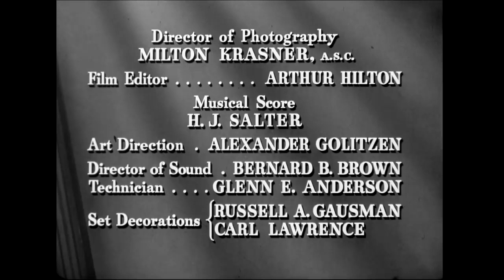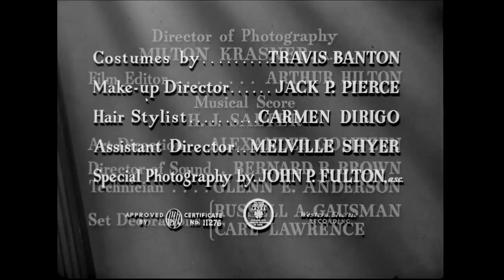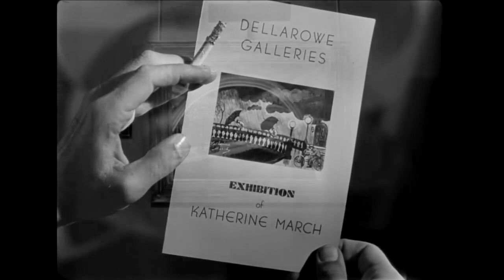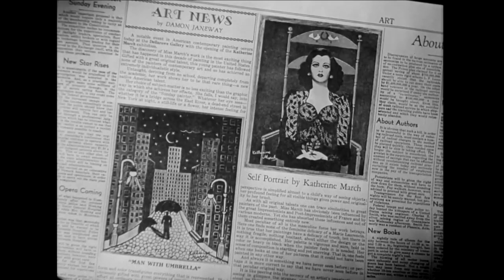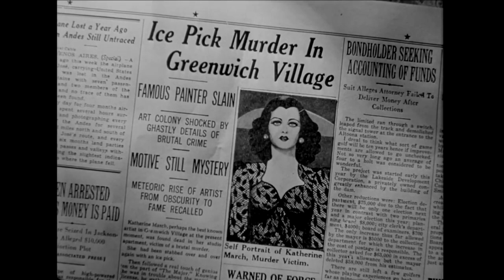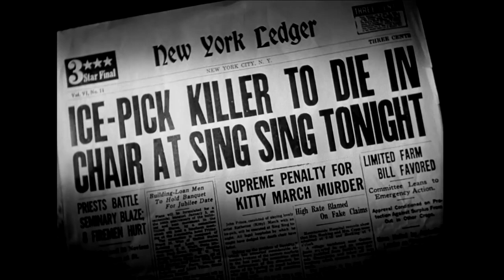Scarlet Street 1945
Scarlet Street is a 1945 American film noir directed by Fritz Lang. The screenplay concerns two criminals who take advantage of a middle-aged painter in order to steal his artwork. The film is based on the French novel La Chienne (literally The Bitch) by Georges de La Fouchardière, which had been previously dramatized on stage by André Mouëzy-Éon, and cinematically as La Chienne (1931) by director Jean Renoir.

The principal actors Edward G. Robinson, Joan Bennett and Dan Duryea had earlier appeared together in The Woman in the Window (1944), also directed by Lang. Local authorities in New York, Milwaukee, and Atlanta banned Scarlet Street early in 1946 because of its dark plot and themes.
New York, 1934 – Christopher "Chris" Cross, a meek amateur painter and cashier for a clothing retailer, is fêted by his employer for 25 years of service. After presenting Chris with a gold watch and kind words, company head J.J. Hogarth leaves the party and gets into a car with a beautiful blonde. Chris muses to a colleague about his desire to be loved by a young woman like that.

Walking home through Greenwich Village, Chris sees a young woman, Katherine "Kitty" March, being attacked, and knocks her assailant unconscious with his umbrella. After Chris dashes off to summon a policeman, the assailant, who is actually Kitty's boyfriend Johnny, flees. Chris walks Kitty to her apartment. His wistful remarks about art suggest to her that Chris must be a wealthy painter. Enamored of Kitty and thinking she feels affection for him, Chris tells her about his loveless marriage. His shrewish wife Adele idolizes her previous husband, a policeman believed drowned while trying to rescue a suicidal woman.

Needing funds for a shady business deal, Johnny believes that Kitty should play on Chris's naivete and feign romantic interest in the supposed rich artist to swindle money from him. Kitty persuades Chris to rent her an apartment, suggesting that he could use it as his art studio. To finance the apartment, Chris steals $500 in insurance bonds from his wife and later $1,000 cash from his employer.

Unknown to Chris, Johnny tries selling some of his paintings, leaving them with a street vendor who thinks them worth no more than $25. The paintings attract the interest of art critic David Janeway, who declares the work as exceptional. After Johnny persuades Kitty to pretend that she painted them, she charms Janeway with Chris's own views about art. Captivated by the paintings and by Kitty, Janeway promises to represent her. However, Adele sees her husband's paintings, signed "Katherine March", in the window of a commercial art gallery and accuses Chris of copying March's work. Chris confronts Kitty, who claims that she had sold them because she needed the money. Delighted that his creations are appreciated, he lets her become the public face of his art. She becomes a huge commercial success, although Chris never receives any of the money.

Adele's supposedly dead first husband Higgins appears at Chris's office to extort money from him. Higgins did not drown but disappeared after stealing $2,700 from the purse of the woman whom he had tried to save. Already suspected of taking bribes from speakeasies, he faked his death to escape his crimes and his wife. Chris steals another $200 from the safe at work for Higgins. Chris plots for Adele to see Higgins, hoping that his marriage will be invalidated when Adele realizes that Higgins is still alive.

Chris goes to see Kitty, believing that he is now free and that she will marry him. He finds Johnny and Kitty in an embrace, confirming his suspicions that they are romantically involved. However, Chris asks Kitty to marry him, but she spurns him for being old and ugly and laughs in his face. Enraged, he stabs her to death with an ice pick. The police visit Chris's office. Higgins has told them that Chris embezzled money from Hogarth, who refuses to press charges, but fires Chris. Johnny is arrested for Kitty's murder.

At the trial, Johnny's past works against him. Chris denies painting the pictures, claiming to be an untalented artist. Several witnesses confirm Chris's testimony and attest to Johnny's misdeeds and bad character. Johnny is convicted and put to death for Kitty's murder, Chris goes unpunished and Kitty is erroneously immortalized as a great artist. Haunted by the murder, Chris attempts to hang himself on the night of Johnny's execution, but is rescued. Five years later, Chris is homeless and destitute, with no way of claiming credit for his own paintings. He witnesses his portrait of Kitty sell for $10,000. Tormented by thoughts of Kitty and Johnny loving each other eternally, Chris wanders New York, constantly hearing their voices in his mind.